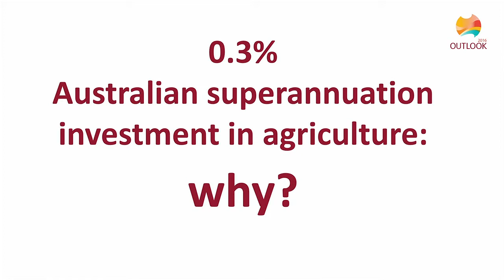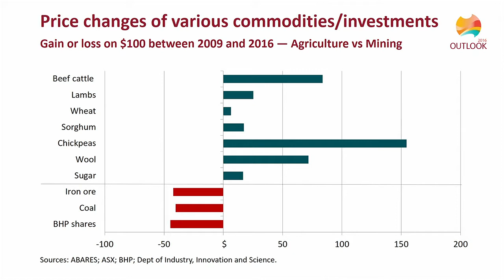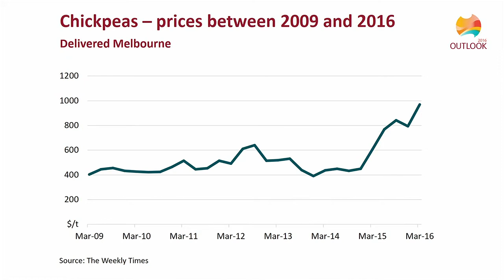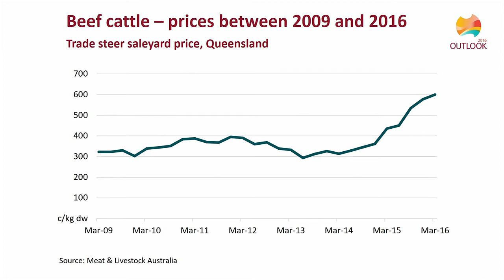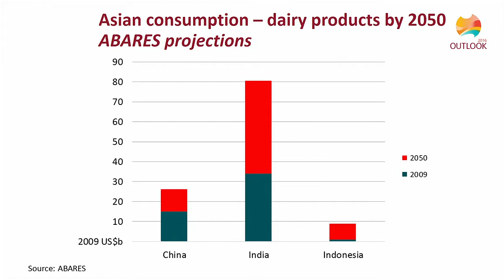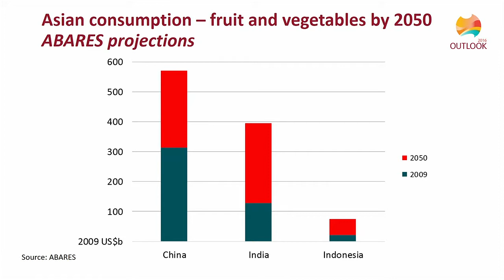Opening address day one: The Hon. Barnaby Joyce MP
Date:
1 March 2016

Opening address

Speaker:
The Hon. Barnaby Joyce MP, Deputy Prime Minister and Minister for Agriculture and Water Resources